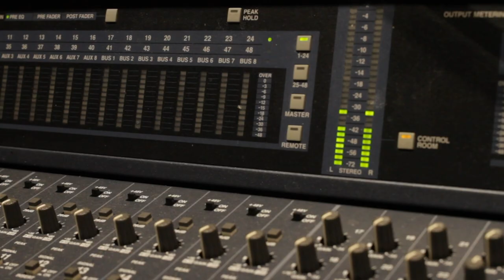Erica Lindbeck | Talking Voices (Part 1)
Interested in more Talking Voices? Here from all the voices from your favorite cartoons and video games, here on our channel!